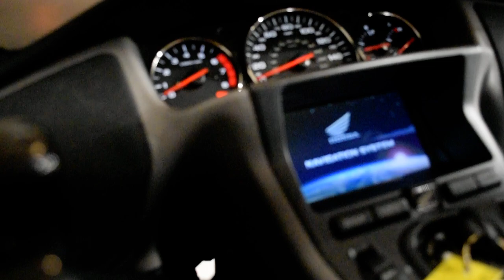2006 Honda Gold Wing | Used motorcycle for sale at Monster Powersports, Wauconda, IL